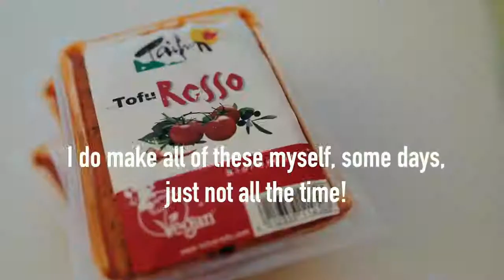Common healthy habits i stopped doing why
Amelie Tahit sharing our 7 common healthy habits she tried but decided to give up
"Lemon Water in the morning? Not for me anymore!!! Today I am sharing with you 7 common healthy habits, that we see everywhere, in morning routines and healthy lifestyle tips videos or blogs, that I have tried but decided to give up. I realized they weren't helping me to live better, happied. And isn't living a better life what we all want by being healthy anyways? Tell me which habit you've tried and also didn't see any benefits!"

If you see a clip that you own that you did not submit or give consent for use, we have likely received false permissions and would be happy to resolve this for you!